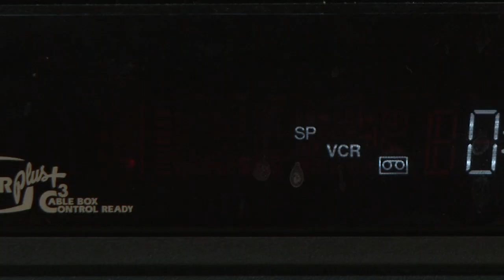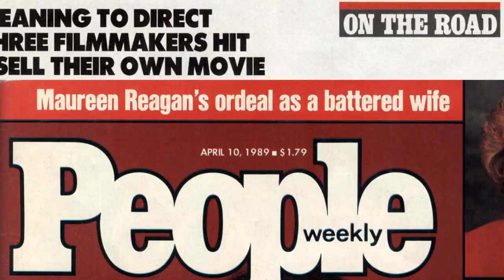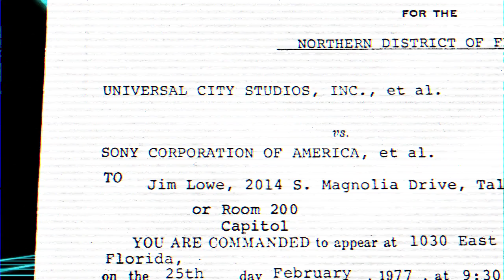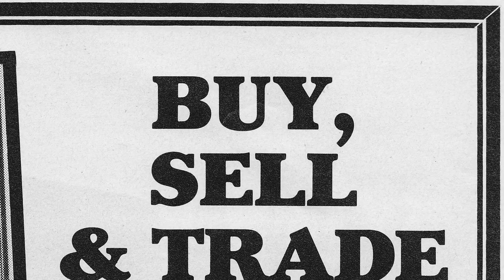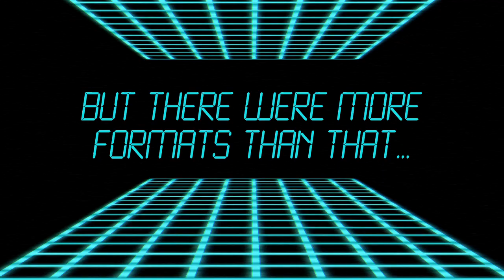PLASTIC MOVIES REWOUND advanced sizzle reel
Early demo material for coming series PLASTIC MOVIES REWOUND: THE STORY OF THE '80s HOME VIDEO BOOM, written, directed, produced and edited by Mike Malloy.